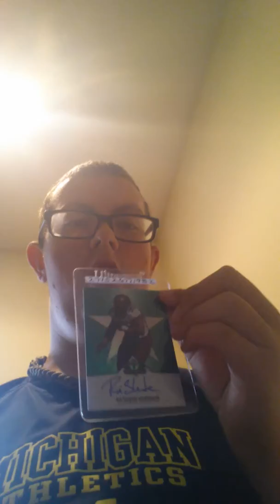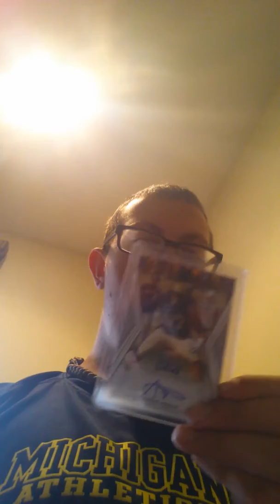3 package mailday and contest update